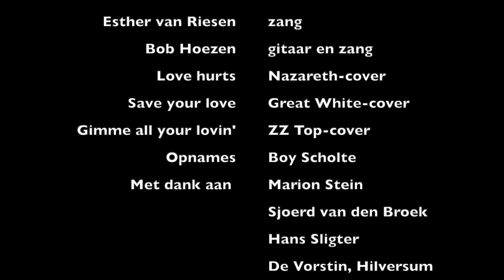BlackMoon - Guilty Pleasure-editie Open Podium De Vorstin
BlackMoon - een snufje yeehaw en een vleugje hell yeah.

Esther van Riesen - zang
Bob Hoezen - zang & gitaar